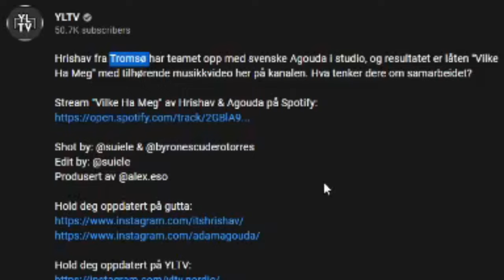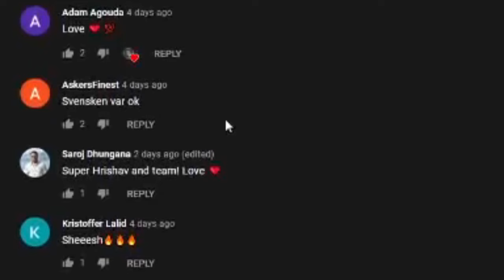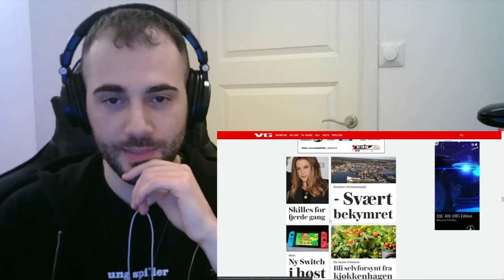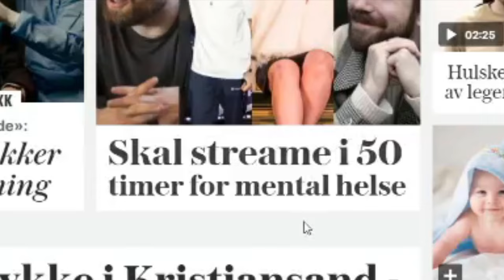Norsk utlending reagerer på " Hrishav & Agouda - "Vilke Ha Meg" [OFFISIELL MUSIKKVIDEO]: YLTV "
300 subbbbbs guttahhh!!!🙏🙏🙏❤️❤️❤️

Original Video: Hrishav & Agouda - "Vilke Ha Meg" [OFFISIELL MUSIKKVIDEO]: YLTV